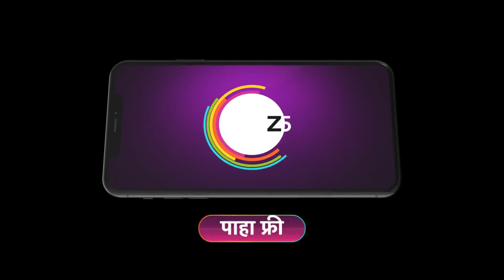CHYD Lahan Tondi Motha Ghaas | Ep - 32 | Aug 29, 2023 | Best Scene 2 | Zee Marathi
Serial Description:
The new season brings a fresh element of humour by featuring child artists who tickle the audience's funny bone with their amusing performances.